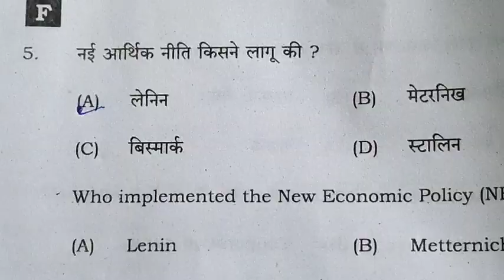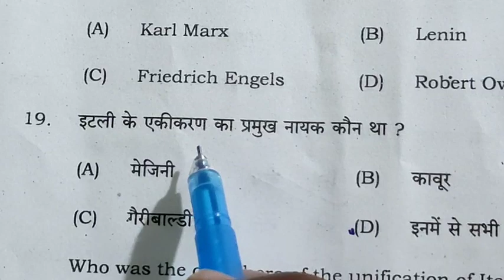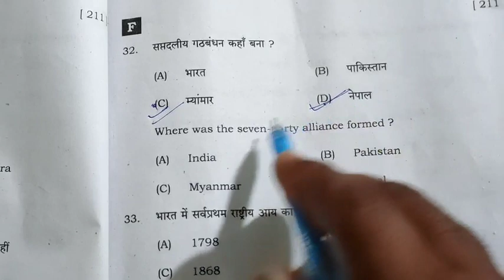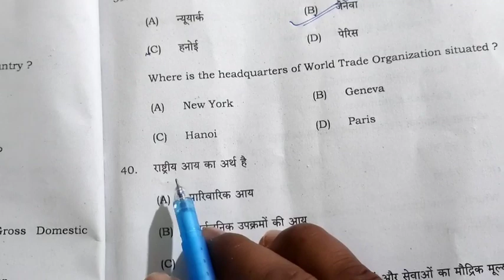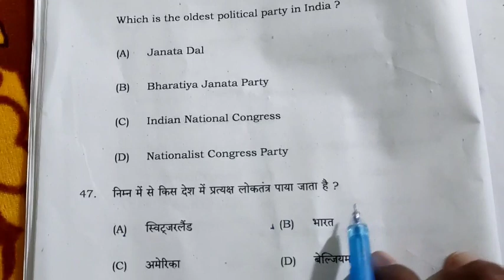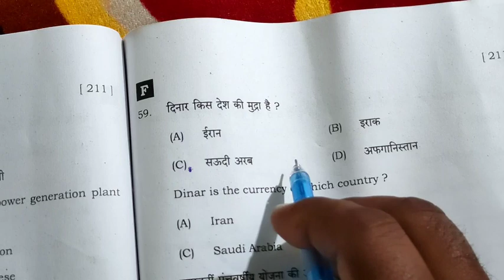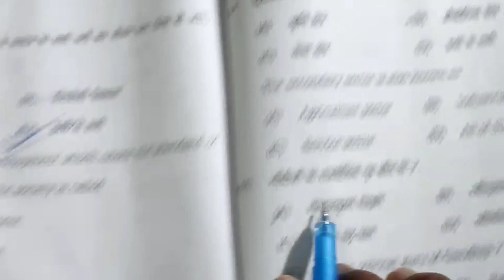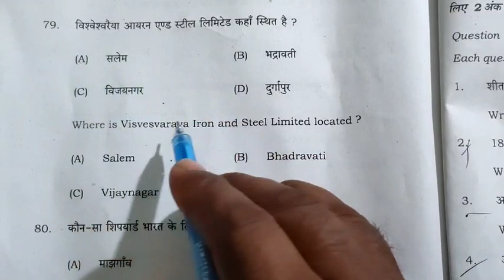bihar board second sitting ka question,bihar board class 10th second sitting social science question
bihar board second sitting ka question,
bihar board class 10th second sitting social science question,

samajik vigyan ke second seating ke question,
social science ke second shift ke question,
BSEB 2nd seting ke question,
social science second sitting ke answer ki,
dwitiya Pali ke samajik vigyan ke question,
dwitiya Pali ke social science ke questions,
social science ke answer ki Bihar board,